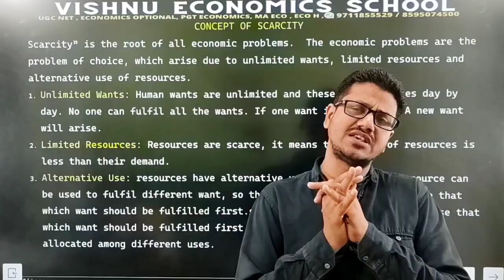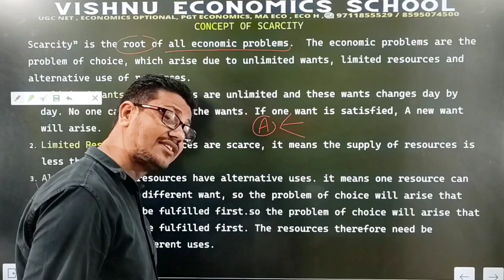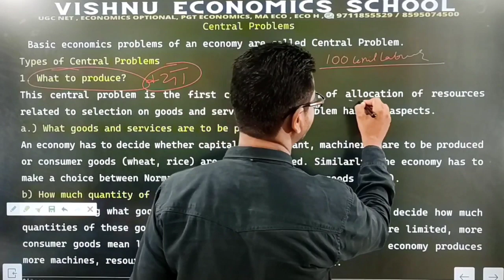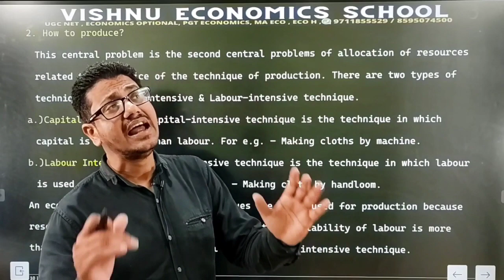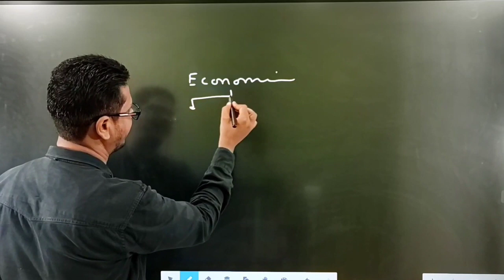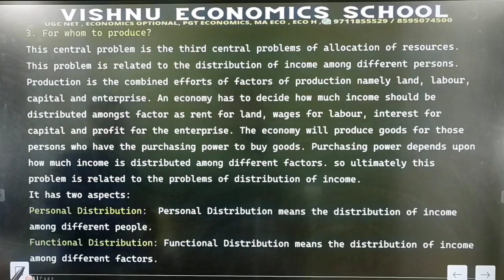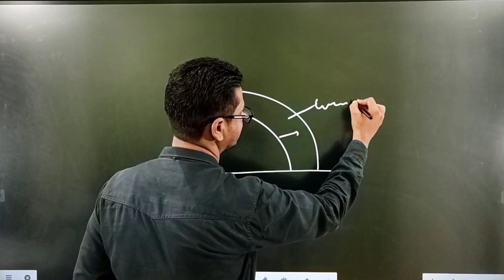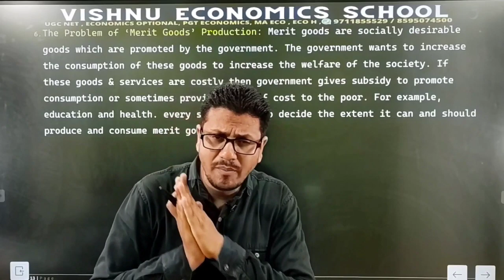Central Problems of an Economy | scarcity and choice | kvs | pgt | economics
DEMO
ENGLISH MEDIUM